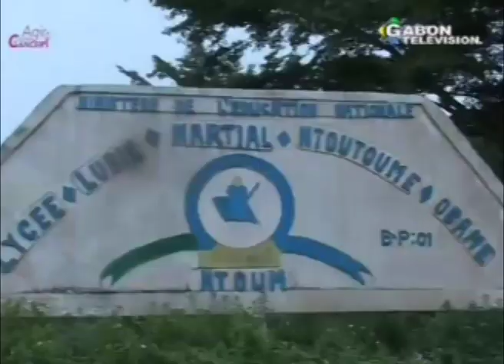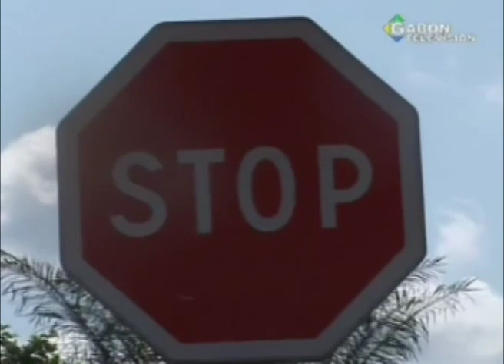Collision entre un train en provenance de Franceville et un véhicule de marque A26